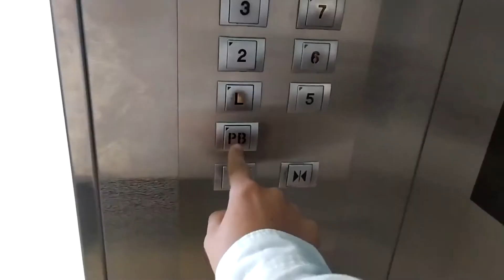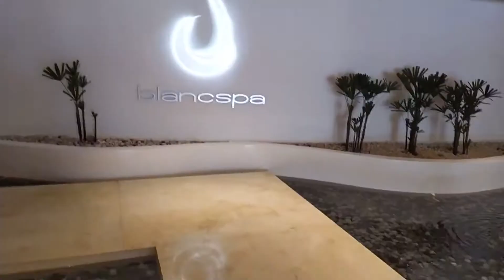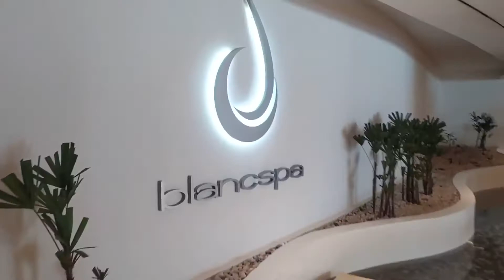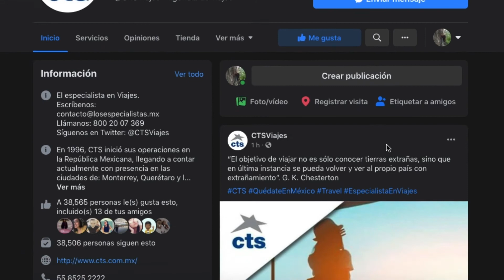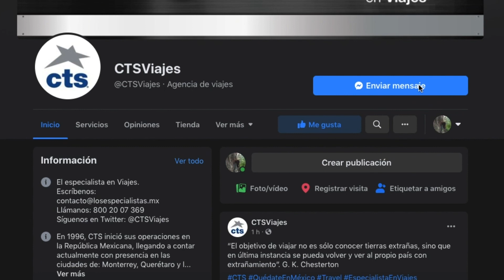El mejor spa dentro de un hotel | Le blanc Spa and Resort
Hola! hoy te contamos como es la experiencia en un spa de lujo en el hotel Le Blanc, el cual es perfecto para parejas que buscan pasar unas vacaciones de lujo y con bastante privacidad.

Recuerda que tú también puedes adquirir una experiencia como esta contactándonos por facebook: